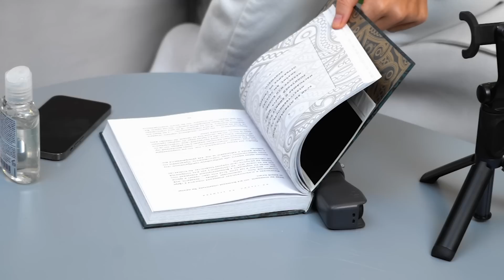Что в моей сумке? Сумка Гоций | БЫТЬ ГОЦИЙ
Всем привет! Покажу вам что в моей сумке, а там, поверьте, чего только нет – мои блогерские штучки, украшения, аксессуары и даже отдельная сумка с косметикой, которую я вам обязательно покажу, но и это далеко не все😉

Коротко обо мне и про этот канал.

Меня зовут Наталья Гоций, и я — супермодель. Я работала на показах Dior, Gucci и Valentino, была на обложках Harper's Bazaar и Elle. А в 2007-м я похудела до 46 килограмм и вызвала анорексичный скандал в модельном мире. Это было жёстко. Еще из моей квартиры вынесли всё, что я зарабатывала ценой своего здоровья, мне пришлось достать из груди импланты, и в мои 36 у меня нет мужа! Но я не жалуюсь! Мне нравится быть Гоций!
В своих видео я расскажу всю правду о себе: что я ем, чтобы быть стройной и здоровой, каким кремом пользуюсь от морщин, как покупаю дорогие сумки дешевле, и как ищу мужчину своей мечты!

Присоединяйся!

00:00 – В этой серии
00:20 – Большие сумки и моя Hermes Birkin 25
00:40 – Мой телефон
01:00 – Блогерские штучки
02:50 – Книга
03:09 – Гигиена
04:16 – Самые легкие очки
05:10 – Любимая бижутерия
07:25 – Уходовая косметика
08:55 – Мой парфюм
09:15 – Записная книжка
10:05 – Вся моя косметика
10:57 – Чай и кофе
11:40 – Пленочная мыльница
11:55 – Органайзер
12:35 – Что убивает сумку
13:13 – Еще немного косметики